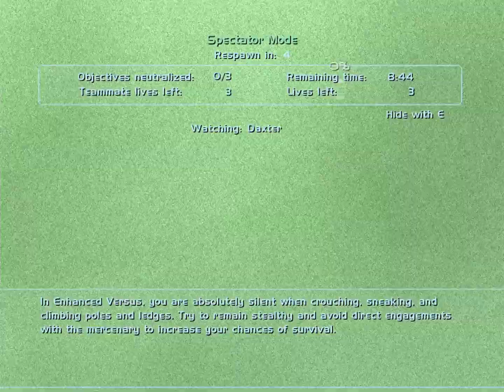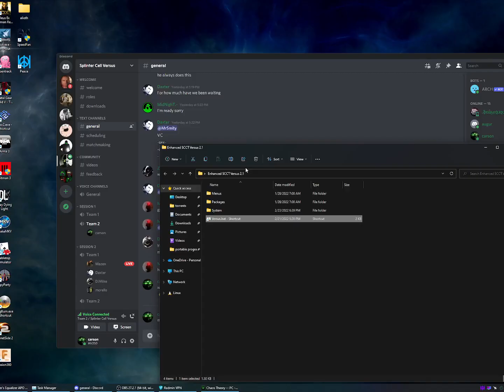Chaos Theory: Spies vs. Mercs session 9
This was rough.  Montage coming soon though!